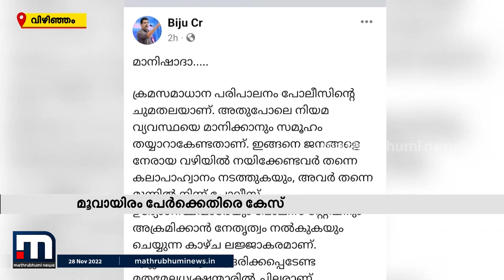വിഴിഞ്ഞം സംഘർഷം പോലീസുകാരെ കൊല്ലാൻ ലക്ഷ്യമിട്ടെന്ന് എഫ്ഐആർ | Mathrubhumi News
വിഴിഞ്ഞം സ്റ്റേഷൻ ആക്രമണം പോലീസുകാരെ വധിക്കാനുള്ള ശ്രമത്തിന്റെ ഭാഗമെന്ന് എഫ്ഐആർ. കുട്ടികളും സ്ത്രീകളും ഉൾപ്പെടെ കണ്ടാലറിയാവുന്ന മൂവായിരം പേര്‍ക്കെതിരേ കേസെടുത്തു.

Happy viewing!